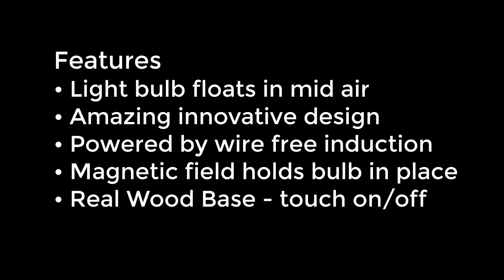Flyte Floating Light Bulb - Best Levitating Lamp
Superbly designed levitating lamp that floats and lights without cables.

The levitating light bulb style is minimalist and swanky. Great design for any room